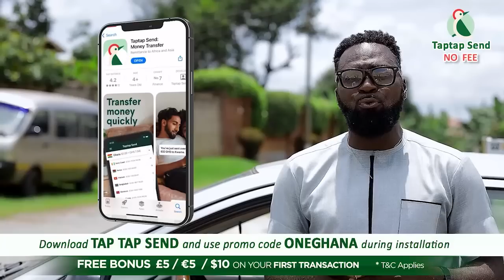Ampong εxposes Agenda against Ken Agyapong, Allan and others